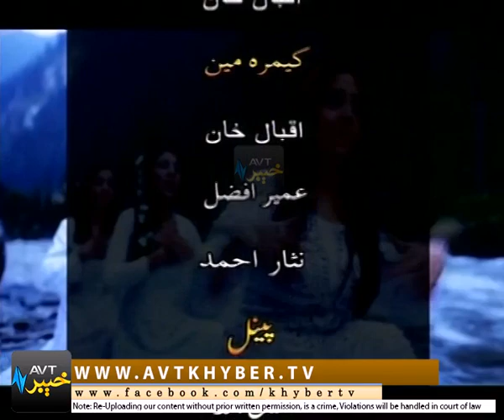SHAAL '' QUETTA '' [ 06-04-2017 ]